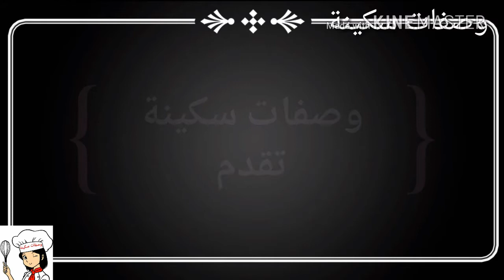Cake aux pommes. كيكة بالتفاح لذيذة بزاااف 😋😋😋😍😍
مقادير الوصفة :

3 البيضات - 1 كأس زيت - 1 كأس سنيدة - عصير + قشور حامضة واحدة - 2 كيسان و نصف دقيق - قبصة ملح - 2 خمارات - تفاحتان مقطعتان الى شرائح رقيقة - سيرو أو ناباج للدهن.

La recette :

3 oeufs - 1 verre d'huile - 1 verre de sucre - un zeste + jus d'un citron -  2 verres et demi de farine - pincée de sel - 2 sachet de levure chimique - 2 pommes - nappage.

نتمناكم تجربو الوصفة و تنال اعجابكم!
باش توصلوا بالجديد ما تنساوش تشتاركوا معنا فالقناة ديرو جيم و خليو تعليقاتكم!